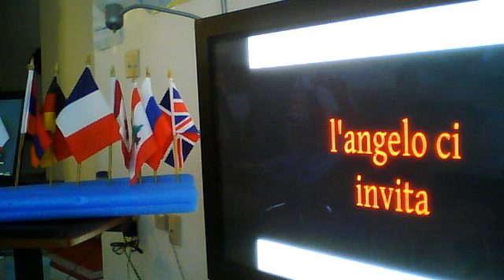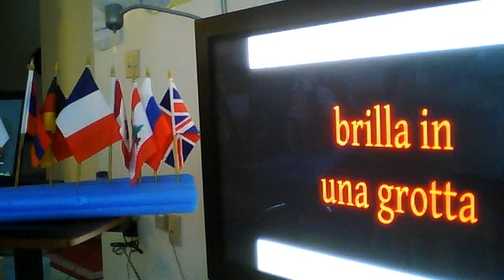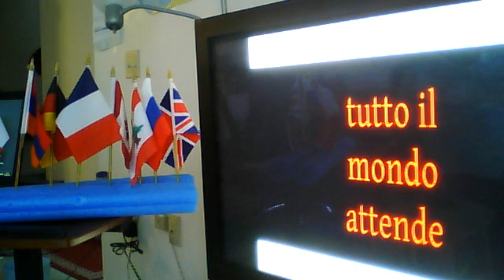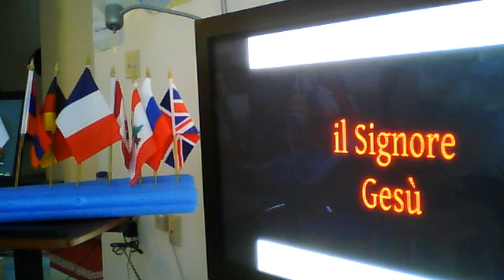VENITE FEDELI avedisphoto1's webcam video 1 janvier 2012 10:21 (PST)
avedisphoto1's webcam video  1 janvier 2012 10:21 (PST)